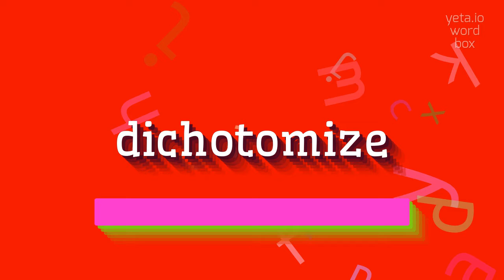How to say "dichotomize"! (High Quality Voices)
Watch in this video how to say and pronounce "dichotomize"!